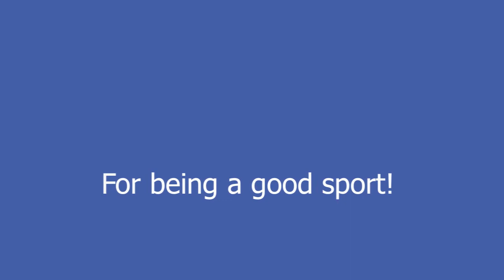Hypnosis: [Season 3] Forgetting Names at 100km/h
Tyson ) and I went on a road trip, so I decided to perform Hypnosis whilst a) on the road, and b) at 100km/h. Apologies for the audio on this, but I know you'll love it either way. This is also a variation on the original video where Tyson forgets his own name, which you can find